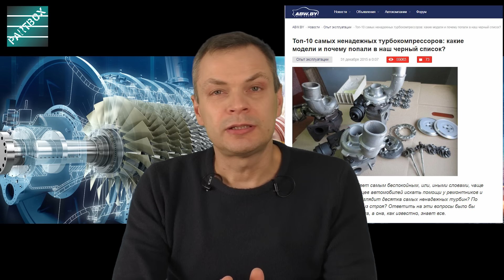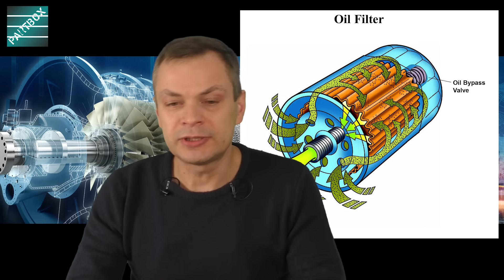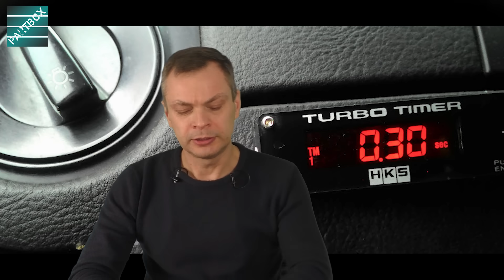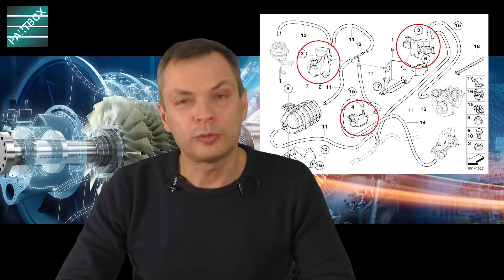Турбины. Часть 2. Неисправности турбин. Причины неисправностей. Быстрая проверка.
Подробно о причинах неисправностей турбин. Что делать, чтобы турбина служила долго. Турботаймер. Признаки неисправностей. Зря приговорили турбину к замене.

Часть2. Затягивание в пикирование. Причины. Решение проблемы.

НОВОСТЬ!
Добавляйтесь в сообщество ПАРТБОКС в Вайбере. Моментальное уведомление о новых видео!

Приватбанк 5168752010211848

** Спасибо! Будут новые видео! **